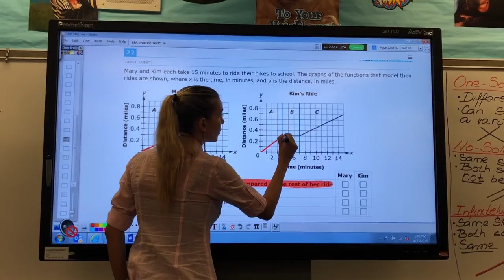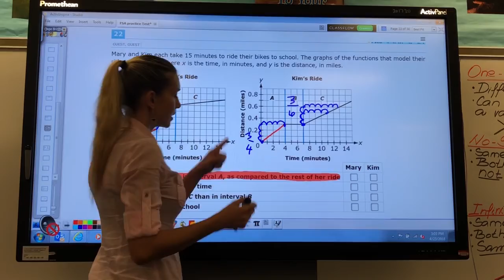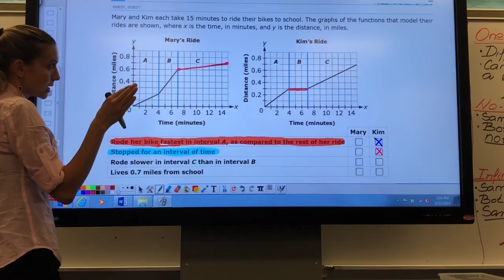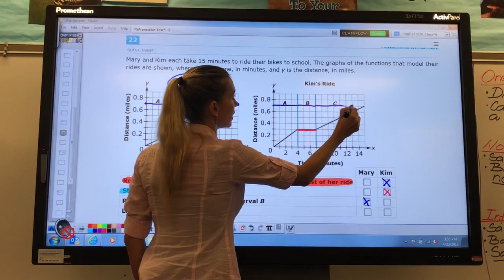FSA practice test question 22